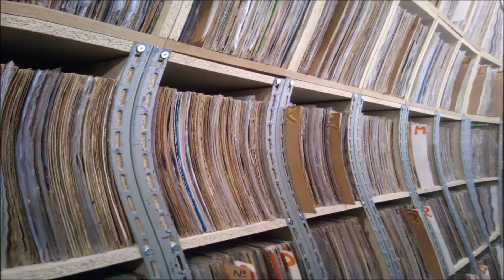ALMIR ROGÉRIO MÚSICA O ERRANTE 1972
MÚSICA ALMIR ROGÉRIO MÚSICA O ERRANTE 1972
Nestor de Medeiros, mais conhecido como Almir Rogério é um cantor brasileiro. Iniciou a carreira na década de 1960, mas foi em 1982 que ele se consagrou com a música  Fuscão Preto, que caiu no gosto popular e vendeu cerca de um milhão e meio de discos.ALMIR ROGÉRIO MÚSICA O ERRANTE 1972